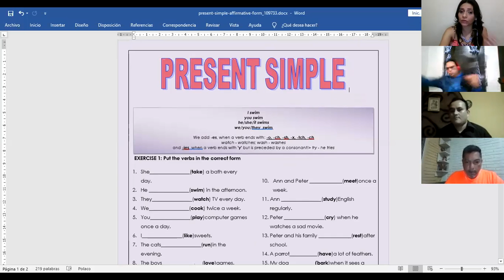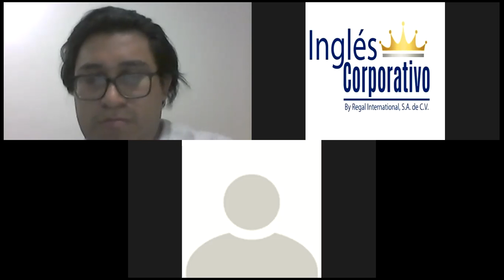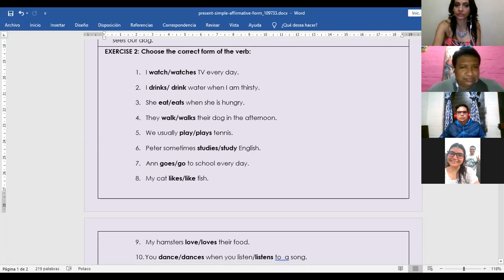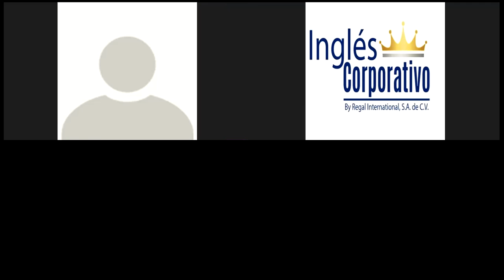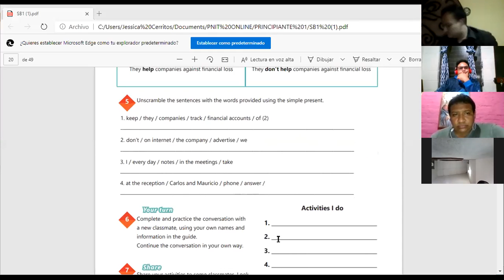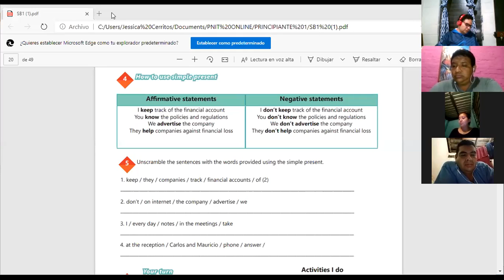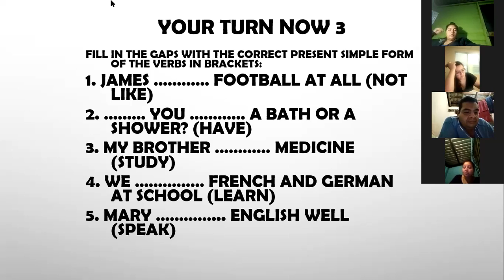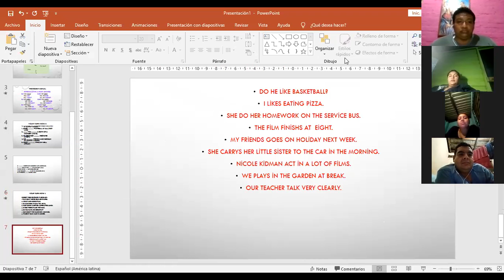Ingles Corporativo-Videoconferencia #7 Yesno questions and short answers